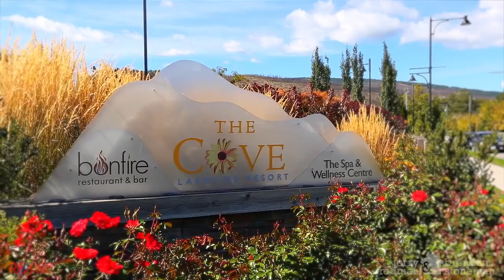West Kelowna Neighbourhoods: Lakeside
The lakeside south facing slopes of West Kelowna stretch from the Casa Loma area at the south end of the William R Bennett bridge as far as Peachland to the south.

This section of West Kelowna offers some of the best view properties in all of the Okanagan.   Housing in this area ranges from the lower mid to high price bracket and includes many award winning multimillion dollar masterpieces with incredible views of vineyards and Okanagan lake.  You will also find beautiful acreages in the area.  Lakeview Heights with is maximum sun exposure is the wine region of the Westside and includes the award winning Mission Hill Winery and many others.  People come from all over the world to experience these local wines and wineries.

 There are elementary and secondary schools close by, and major department stores, restaurants, and shopping are all just a short drive away.  In recent years lake front resort style condominium and townhome projects have been constructed and with this has come investment opportunities with short and long term rentals available.  These resorts include full scale marinas, gourmet restaurants and all the luxuries of an exotic resort you might think only exists in the tropics.

The district of West Kelowna has committed to raising the bar with local lifestyle in this area by restoring historic ferry docks as well as constructing waterfront pathways for everyone to enjoy.  The beaches are world class and there are many surrounding parks including the Old Gellatly Nut Farm -  a great place to enjoy picnics or reading a good book.

For more information on how you can own in this area, please contact Jerry Redman or Brendan Stoneman with Remax Kelowna.